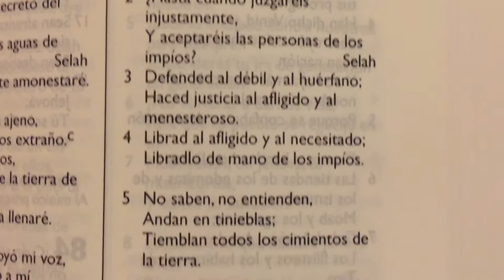Salmo 82 Para tener éxito en una actividad o profesión o en la misión de su vida 🙏🏻